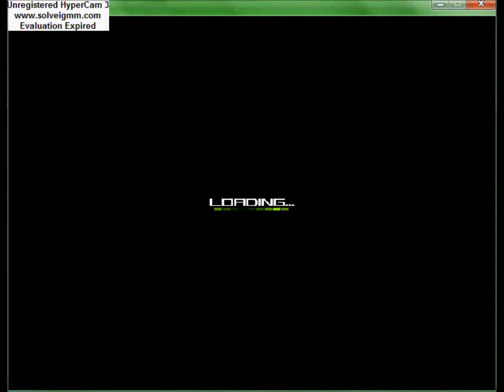M.U.G.E.N. KO vs Sabrina (Best of 3)